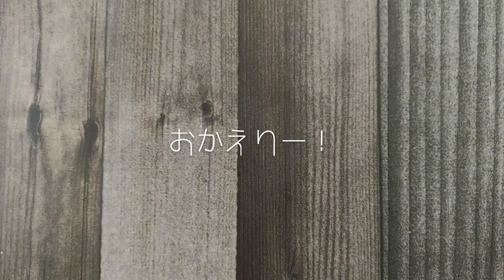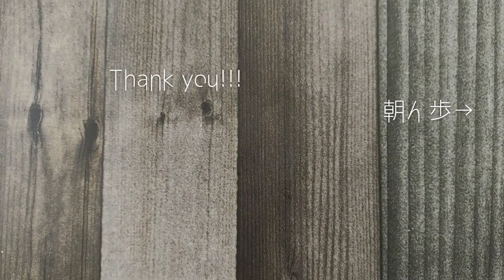おかえりぃぃー！けふの日常。miniature schnauzer vlog #187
けふが家族をお出迎えする様子を動画にしました♪